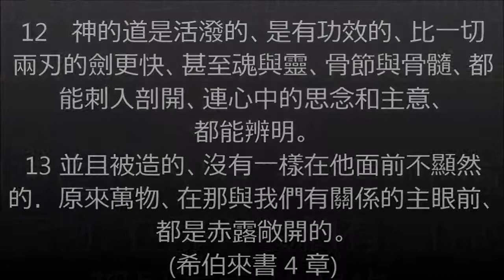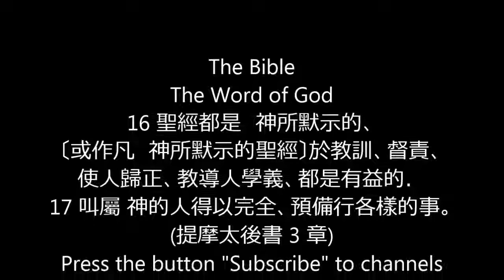(24-2/2) 耶利米書 27 章 52 [Jeremiah], 聖經在中國的語言, Chinese Holy Bible - CUV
(24-2/2) 耶利米書 27 章 52 [Jeremiah]
聖經在中國的語言, Chinese Holy Bible - CUV
舊約全書 (OLD TESTAMENT)

聖經 [Chinese - (Traditional) Holy Bible - CUV]
1 起初　神創造天地。
(創世記 1 章)
10 凡活物的生命、和人類的氣息、都在他手中。
(約伯記 12 章)
1 〔大衛 的詩。〕耶和華是我的亮光、是我的拯救．我還怕誰呢．耶和華是我性命的保障．〔保障或作力量〕我還懼誰呢。                                                               (詩篇 27 章)